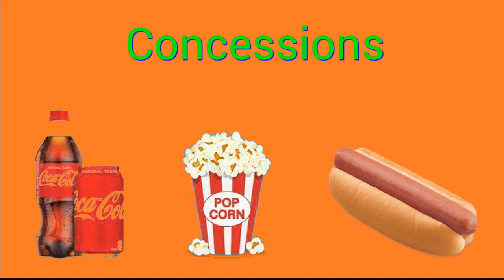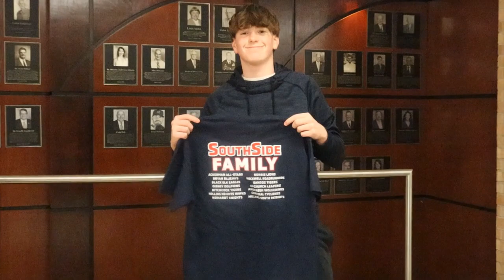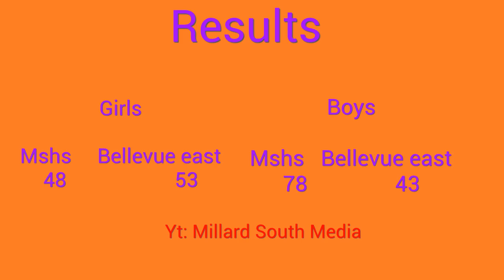Jam the Gym Night Recap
DJ Cole recaps Jam the Gym night